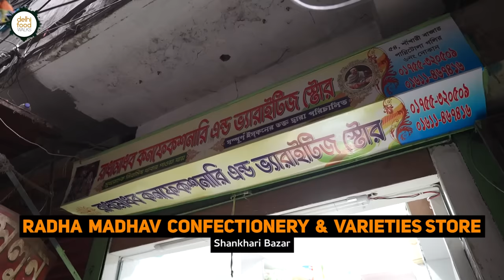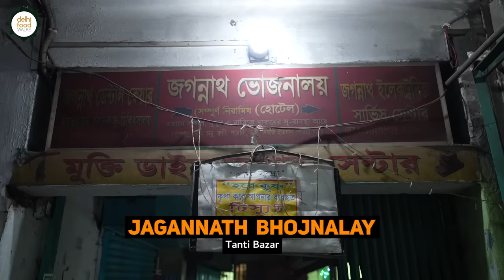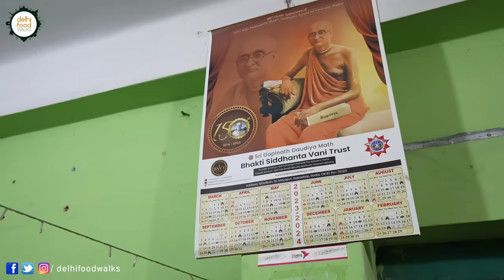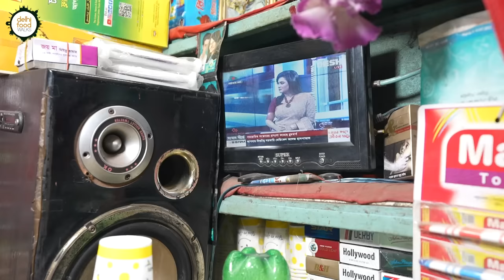Old Dhaka HINDU Street (Shankhari Bazar) Food Walk l Kashmir Biryani House + Vaishnav Bhojanalya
During our food tour in Dhaka, Bangladesh we undertook a food walk in the bustling and historic neighboourhood of Shankari Bazaar. It is a Hindu dominated locality with myriad street food options. The name is derived from the word 'shankhari' which refers to the artisans who make shankha a kind of bangle made from conch shell that is worn by married Bengali women.
The first stop was a mobile fuchka vendor near Jagannath University. He usually caters to the locals and students of this establishment and keeps changing his location with the passing day. Unlike the Indian counterpart, these fuchka were smaller in size and the thick paste-like stuffing consisted of mashed potatoes, onions, cucumber and spices. They are placed in a bowl and dunked in spiced tamarind water. It was zesty, tart and refreshing.
Next we went to a small eatery beside Jagannath University which was named Joy Bikrampur Mistanna Vander. It was full of locals enjoying breakfast. We got our spot at one of the shared tables. Most of the people were having soft and flaky cheka porota with some kind of sweet dish like halwa or rosogolla. Very few of them were having sabzi. We too tried the above combo of porota and mishti. The savoury porota went very well with the dense rosogolla and soft chhana mithai.
After this local favourite meal we reached another eatery which is renowned for their fish meal. But first we couldn't resist ourselves from trying a quintessential Bengali shingara that has notes of panch phoron in it. Afterwards we ordered some rice and foli macher jhol which was a light curry made of bronze featherback fish and some veggies. There were many other fish curry options too but we picked this as we haven't had it before. The curry was simple yet hearty.
From there we visited Radha Madhav Confectionery in the vicinity which is known for non onion garlic pure veg confectionery items. Since we were full, we opted for a patishapta as it looked really tempting. The gooey khoya kheer stuffing was truly divine.
While heading to the next sweet shop, we stopped by a roadside vendor selling homemade kasundi in a huge handi. Locals have encircled him to get their stock of this essential condiment that goes well with many food items.
Next at Joy Ma Mistanna Vandar, we first marveled at the symmetrical cutting of a fresh batch of kacha sondesh that came in a tray and then went on to try a piece along with chom chom and ledikeni. All these three sweets are traditional and popular. Kacha sondesh was soft and luscious, ledikeni was warm and delightful while the chomchom was densely and slightly sweeter than the other two.
From there we moved to Kashmir Biryani House which is an iconic biryani destination in this locality. The unusual name has a somber yet random story behind it. The genial owner shared some anecdotes about this old local favourite eatery and then treated us to small portions of their best sellers-chinigura kacchi biryani, basmati kacchi biryani and polao and chicken roast. The chinigura biryani was fragrant and delicious and so was the pulao and chicken roast.
Around evening we joined our friend Anish from Plates & Tradition at Tanti Bazaar. Here we had some chanachur mix from Jamai Bou Chanachur cart. They are a local snacks chain that serves chanachur mix from these small, tidy and quirky mobile carts. These can be found across Dhaka and Chittagong. With all the zesty and contrasting elements, the chanachur mix was a riot of flavours in mouth.
After this we landed up at a cha stall for some milk tea as it was what we were craving for. The frothy tea was accompanied by Potata which is a tasty biscuit by Pran Foods. Made of potato and herbs, it seems to be a cross between a wafer and biscuit.
Then we headed to our last destination Jagannath Bhojanalay. The owner was overwhelmed to have it and his enthusiasm was all over. He proudly introduced us to his small yet busy non onion garlic rice meal place where one can have a hearty homestyle meal without burning a hole in the pocket. He served us almost all the dishes from his menu but since we were quite full, we tried just five of them - cholar dal, echor, kashmiri paneer curry dhoka, kochu saag and chatni. But what touched our heart was the warm hospitality of the gentleman. He even accompanied us out on the streets post meal and offered us some murudi, khaja and paan.
It was a memorable time relishing the popular street food here at Shakhari bazar in the company of the locals.